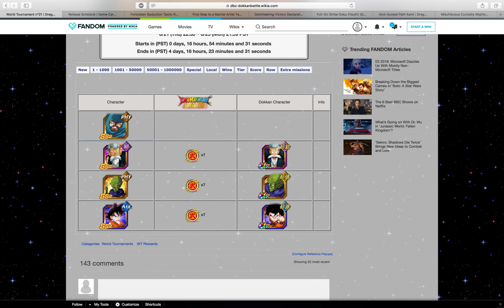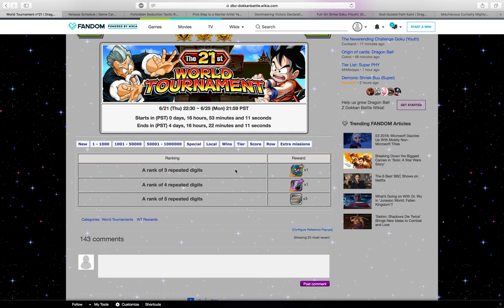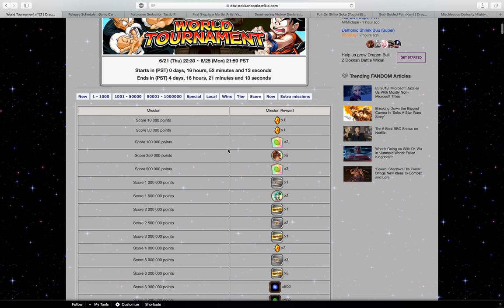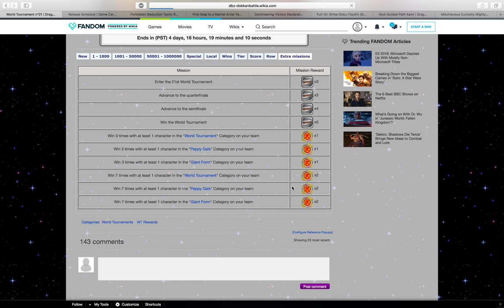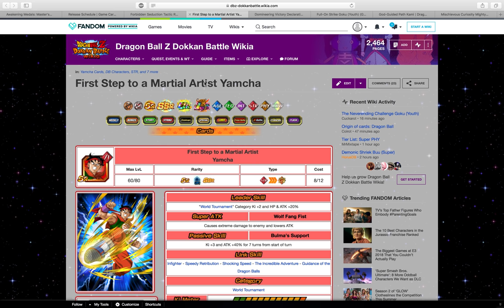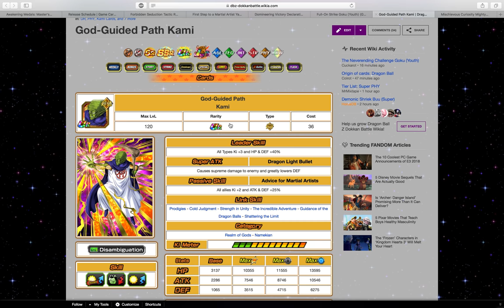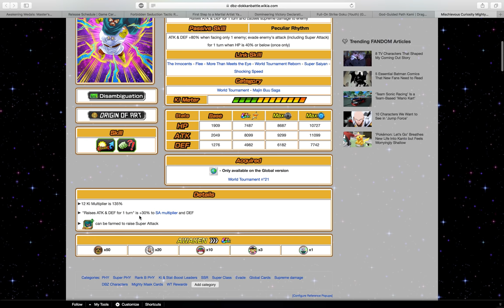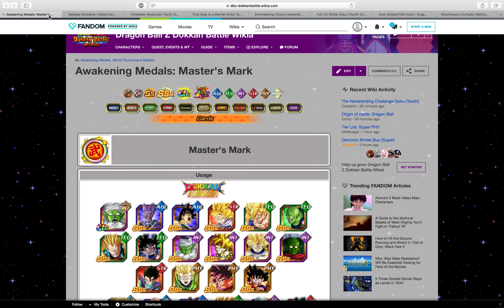Análisis de las Recompensas del 21er World Tournament! | DBZ Dokkan Battle En Español